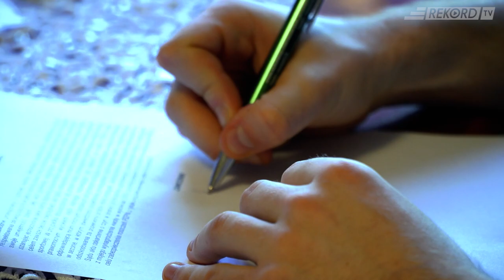Kubik na dłużej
Kolejny z zawodników mistrza Polski związał się z klubem na kolejne lata.